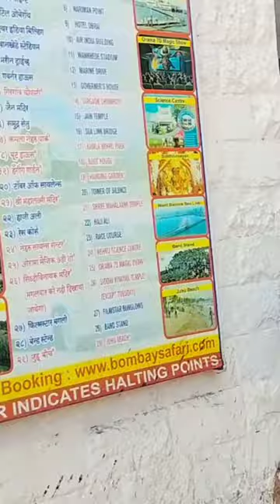Mumbai darshan kese kaha se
full video kuch din baat